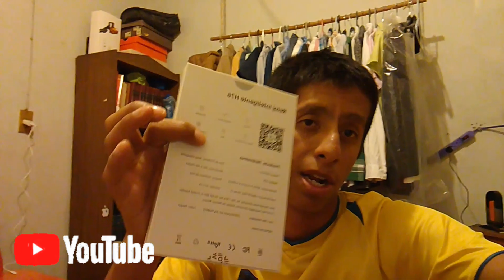ya compre celular zate axón 40 se nuevo muchas gracias.. lo vendido phone 8 😇🤯